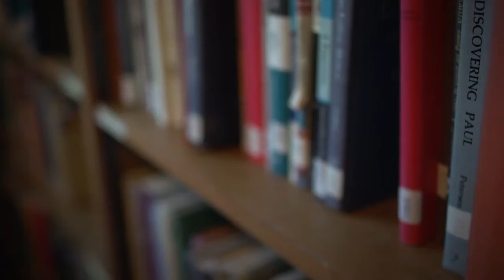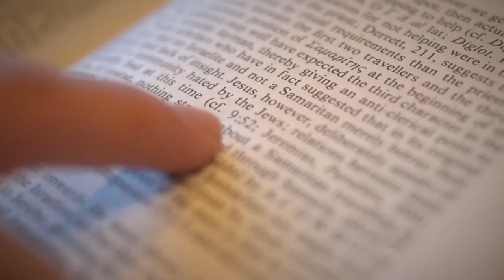Jordan Grimmer, LLB & BA (Christian Thought & History)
Jordan Grimmer talks about doing a double degree with a Bachelor of Laws and a Bachelor of Arts majoring in Christian Thought and History.